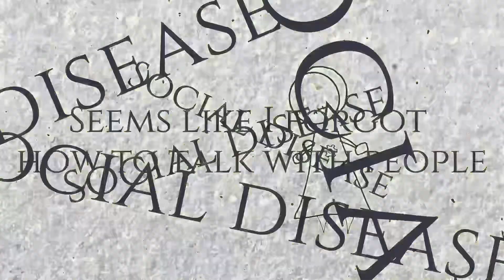New Single “Social Disease” To Be Released on 10/27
This song is completely different from all my previous releases. It’s based on anger, confusion, and a feeling of being stuck in life and unable to get out of it. I’m a little nervous releasing this song but hope you like it.